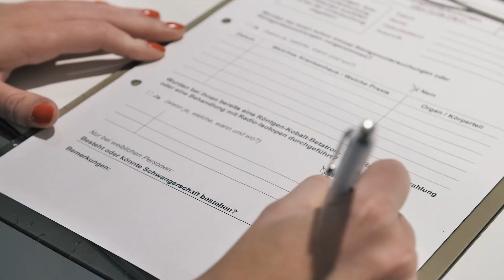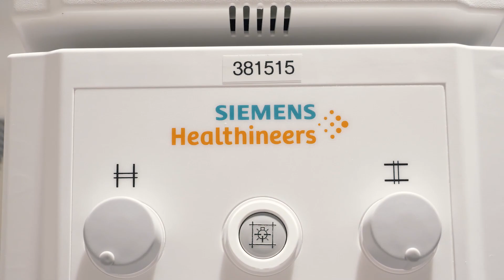Digitale Röntgentechnik Siemens RAX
Unseren Patienten bieten wir die Präzision der mehrdimensionalen Bildgebung mit modernsten digitalen Verfahren im Form des RAX-Systems der Firma Siemens.